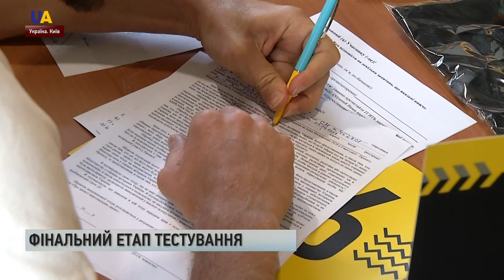У Kиєві проводять спортивне тестування в рамках відбору збірної України на Ігри Нескорених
Гребля на тренажерах, пауерліфтинг і плавання. У Kиєві проводять спортивне тестування в рамках відбору збірної України на Ігри Нескорених. Це найбільші тестування за всю історію Ігор Нескорених. За словами організаторів, в них беруть участь 166 бійців з усієї України. Також вперше на цьому етапі психологи проводять інтерв'ю. Пройдуть iгри нескорених в 2020 році в Гаазі. Їх мета - реабілітація поранених військовослужбовців і ветеранів.